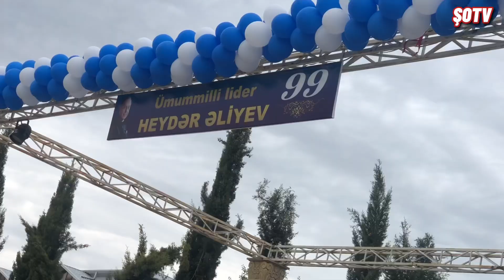Ağdamda Heydər Əliyevin anısına Konsert proqramı baş tutdu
Mayın 10-da xalqımızın ümummilli lideri Heydər Əliyevin anadan olmasının 99-cu ildönümü ilə bağlı Ağdam rayonunda konsert tədbiri baş tutdu.
Konsert proqramında Ağdam rayon icra başçısı Vaqif Həsənov, aparatın işçiləri, digər idarə və təşkilatların nümayəndə heyyəti və rayon əhalisi iştirak etmişdir.
Konsert proqramında Ağdam musiqi kollecinin ansanblı və müğənnilər bir birindən gözəl mahnılarını tədbirə yığışanlar üçün səsləndirdilər.